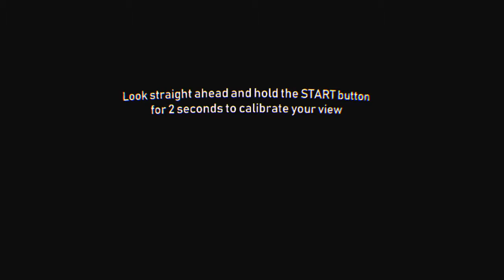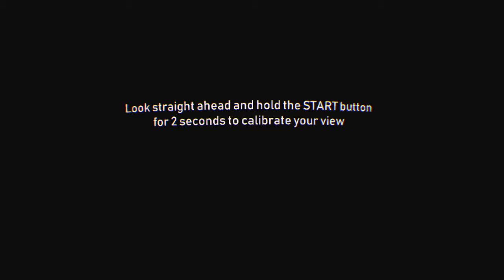VR spider -man at home.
it's spider-man VR game come watch and enjoy the video.